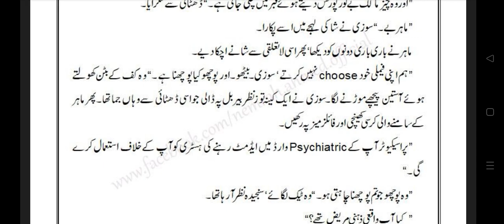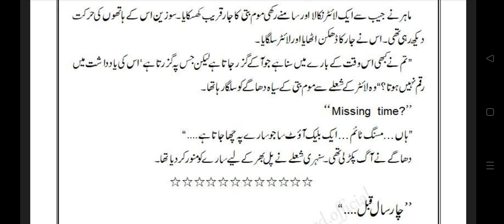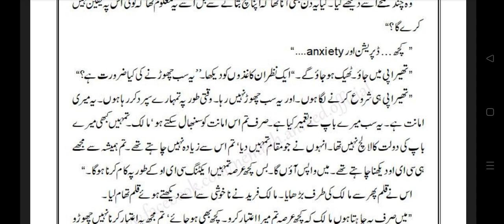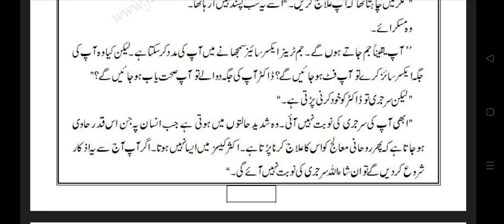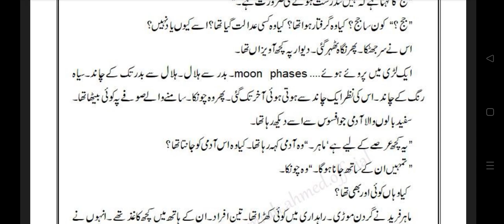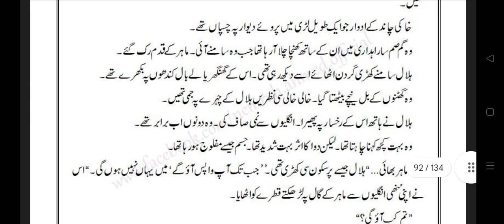Mala epi 13 part 4 by nimra ahmad